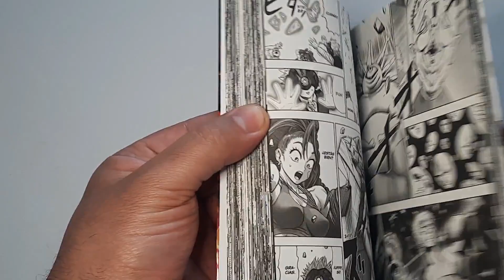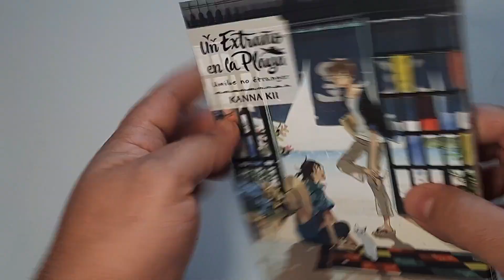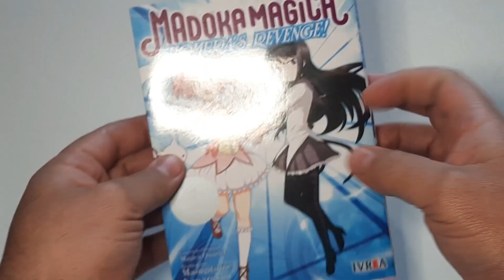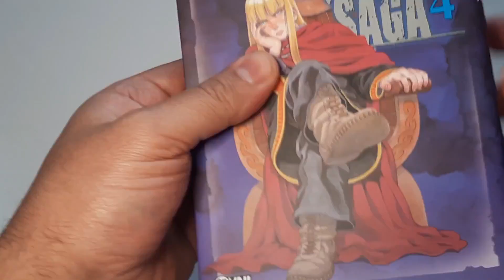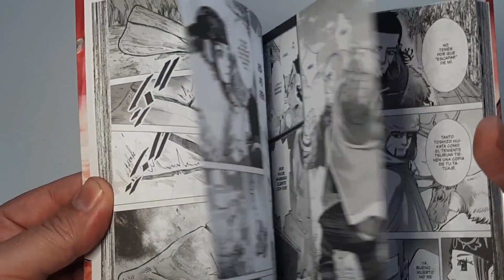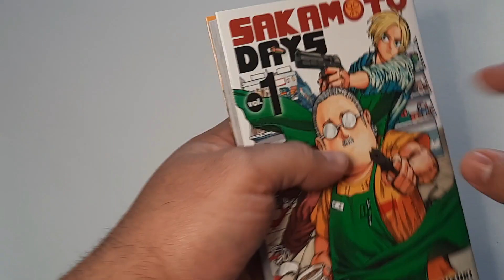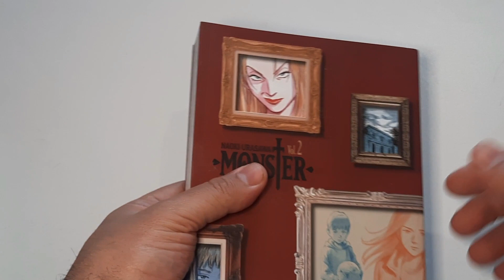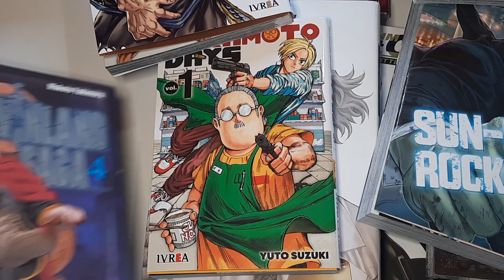COMPRAS MANGA - AGOSTO 2022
Muy buenas a todos gente, aqui les traigo un video de mis compras manga! espero les guste!!